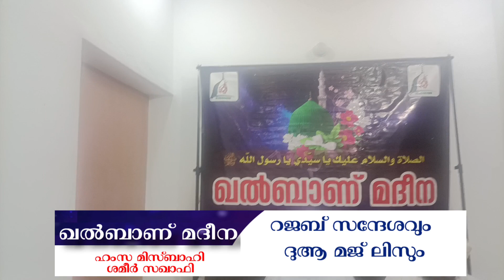റജബ് സന്ദേശവും ദുആ മജ്ലിസും